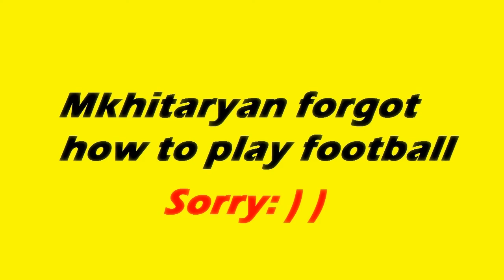Henrikh Mkhitaryan vs Wolfsburg 05/04/2014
Bundesliga 29 Round Borussia Dortmund vs VfL Wolfsburg 2 - 1
Signal-Iduna-Park — Dortmund
Referee: K. Kircher
Attendance: 80000
Goals
Ivica Olic 34`
Robert Lewandowski 51`
Marco Reus 77`
Боруссия Д Вольфсбург 2 - 1
Генрих Мхитарян Вольфсбург
by: Max Sterman
by: QrQsTuDio